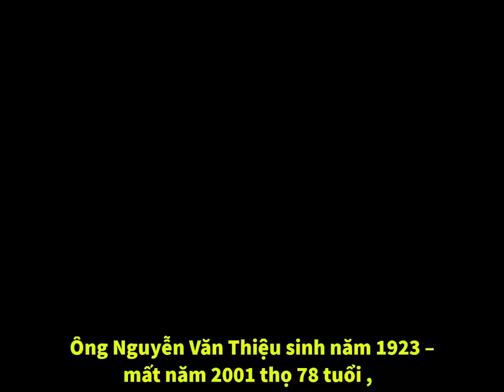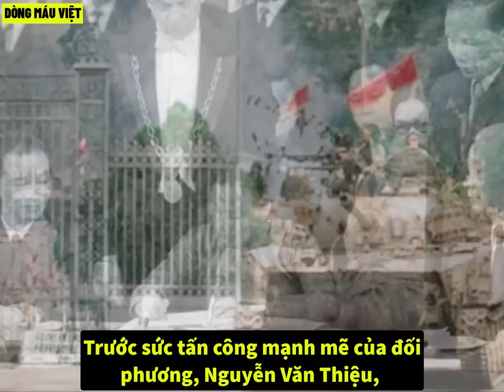Siêu Điệp Viên : Nguyễn Văn Thiệu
Hôm nay là ngày sinh của tổng thống VNCH Nguyễn Văn Thiệu (5/4/1923), kênh sẽ nói về Nhân Vật Lịch Sử này nhé mọi người !